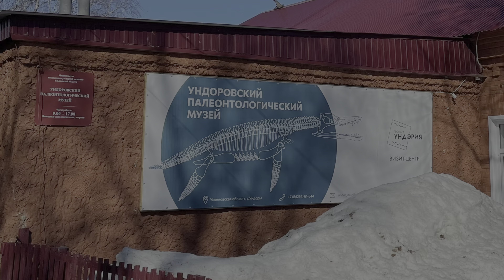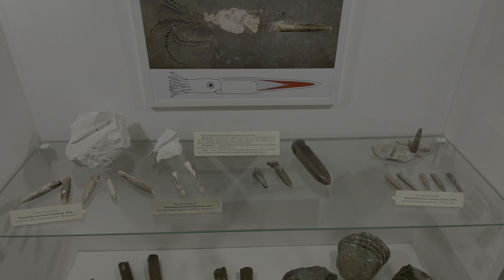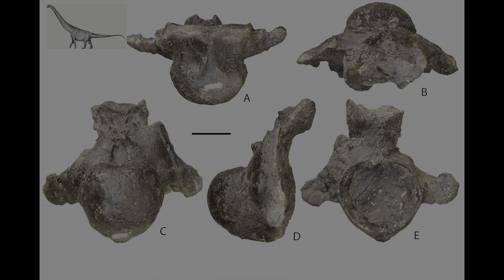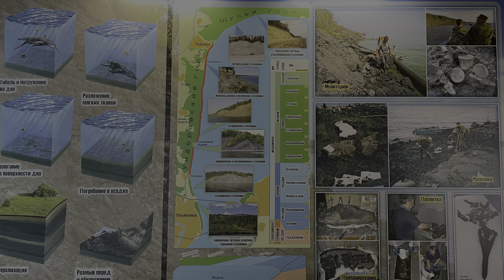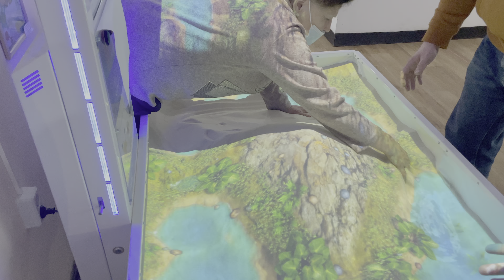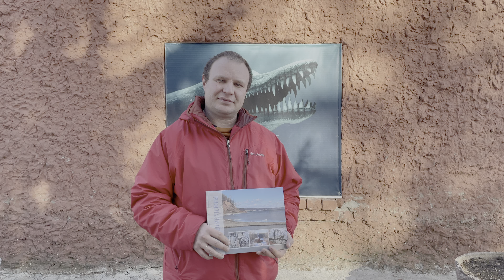Ундоры. Палеонтологический музей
Долгое время мы планировали посетить музей палеонтологии в селе Ундоры и наконец-то, в рамках путешествия выходного дня, нам удалось осуществить нашу задумку!
В видео показываются просторы правобережья Волги, виды на долину реки Свияга и конечно же, представлена экспозиция Ундоровского палеонтологического музея. Ундоровский палеонтологический музей - это единственный музей такого типа в Поволжье и первый.в России музей, созданный непосредственно в месте проведения раскопок. Выставочный фонд музея очень велик, но, как это часто бывает, не хватает экспозиционных площадей. В скором времени, я надеюсь, построят новое здание и музей переедет в него. Это позволит значительно увеличить число демонстрируемых экспонатов.
Если вы планируете посетить музей палеонтологии, то не откладывайте. Я думаю, что сам переезд растянется минимум на несколько месяцев.

Адрес музея: Ульяновская обл., с. Ундоры, ул. Школьная, 5а

От всей души благодарю экскурсовода Сергея Ивановича и всех сотрудников Ундоровского палеонтологического музея за доброту и отзывчивость и желаю процветания, новых научных открытий и всего самого наилучшего!